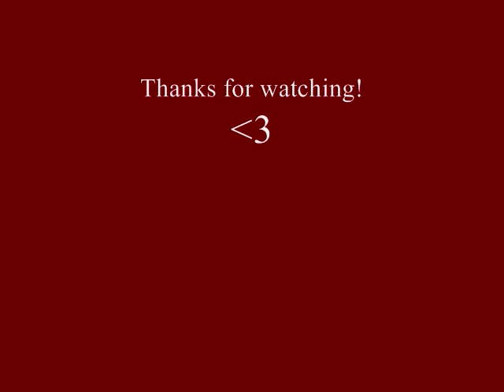Lauren Bacall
I'm back everyone! I finally got a new camera. I haven't gotten it quite figured out yet hence the weird lighting and the accidental cut off near the end. But over time I will master my cute new camera.